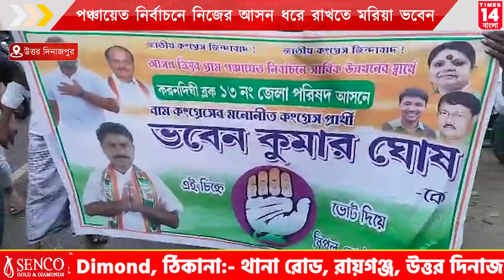Uttar Dinajpur : পঞ্চায়েত নির্বাচনে নিজের আসন ধরে রাখতে মরিয়া ভবেন | Times14 Bangla